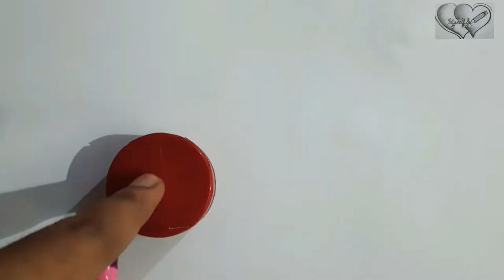Easy 8 Different Cartoon Animal's Drawings using Bottle Cap | Easy Drawing | Simple animals sketch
In this video cartoon animals are drawn easily  using  bottle Cap .